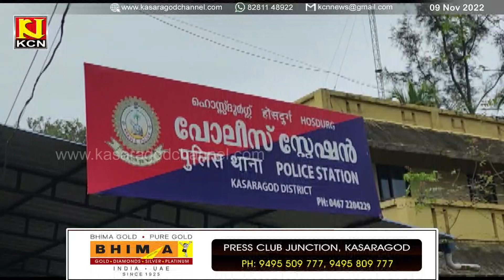KCN Malayalam News 09 November 2022